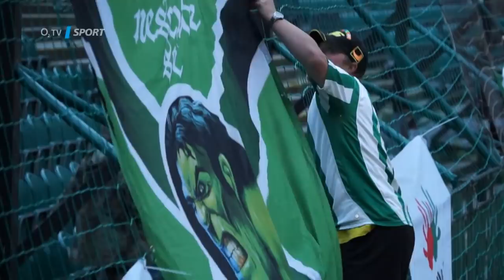Jeden na jednoho: Martin Hašek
Podívejte se na zajímavý rozhovor, který v rámci pořadu Jeden na jednoho poskytl Davidu Sobiškovi trenér Bohemians Martin Hašek.